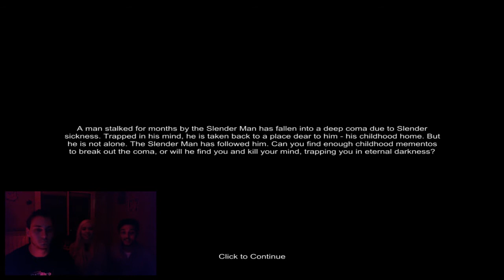[NUCLEAR GAME] S01E14 : SLENDER LE RETOUR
SPECIAL NUCLEAR GAME DES 300 J'AIME SUR LA PAGE FACEBOOK !

Le Nuclear Game est une émission réalisée par Alex et Tita.
Nous testons des jeux et faisons part de notre aventure !

N'hésitez pas à nous donner des noms de jeux que nous pouvons tester et nous vous donnerons nos avis !

Aujourd'hui, nous vous proposons Slender, et c'est un Nuclear Game spécial car c'est la deuxième édition de Slender ET le FINAL de la première saison du Nuclear Game.

Un grand merci à tout ceux qui nous suivent et merci pour les 300 j'aime !

N'hésitez pas à laisser un pouce bleu et de partagez la vidéo si ça vous à plu !